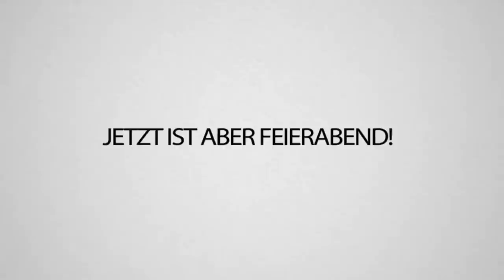REWI und REVED machen eine Bootstour VLOG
Wir waren einfach zusammen mit @AnniTheDuck und @Reved zusammen auf einem Speed Boat unterwegs und haben Delfine angeguckt. Die waren soo na an uns dran! 😲🥰
Das war leider der letzte Madeira Vlog von dieser Reise 😥
Schaut trotzdem auch gerne mal bei Tobi und Julius vorbei